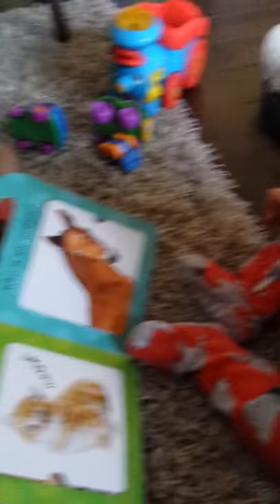The Lion Says Roar!!! April 15, 2015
Loves his animal book but not so much the lion!